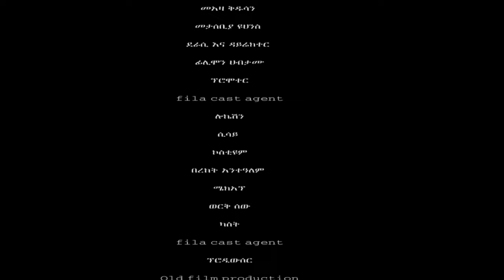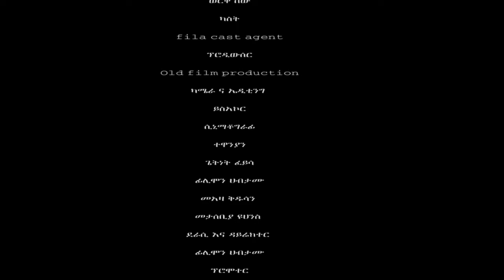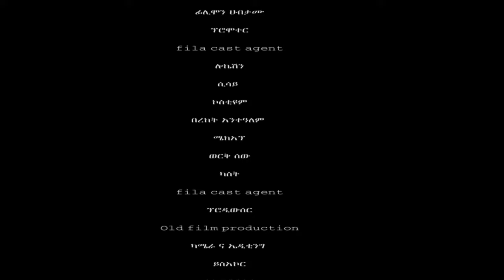የበቀል ቋት-| yebekel kwat new Ethiopian movie Gara tube